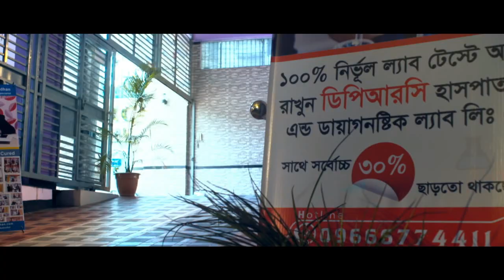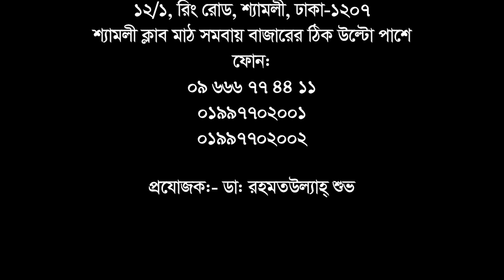এখন আমার আর কোন ব্যথা নেই || Pain Relief Treatment